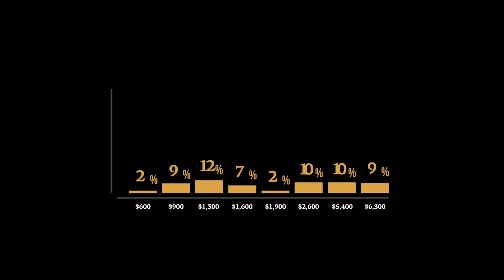Huntipedia - Poland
The largest country in Eastern Europe, Poland has large forested areas and plenty of agricultural land, making it ideal habitat for roe deer, red deer, and fallow deer, European mouflon, European bison, and wild boar. Red stag hunting here rarely produces enormous trophies but is more reasonably priced than in many other countries and provides an excellent hunting experience. Poland has some of the largest herds of European bison outside of Russia and is still home to wolves in the Carpathian Mountains. Roebuck hunting here is outstanding, and driven deer and boar hunts are extremely popular and successful.